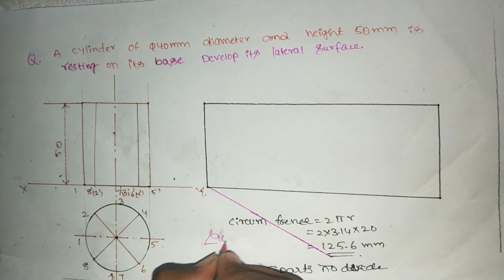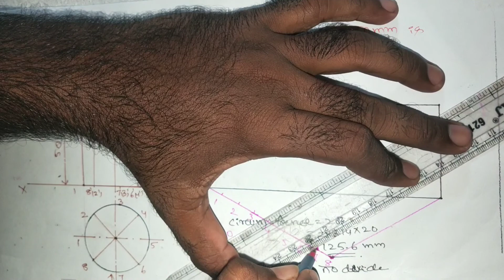Development of surface of cylinder explained in telugu